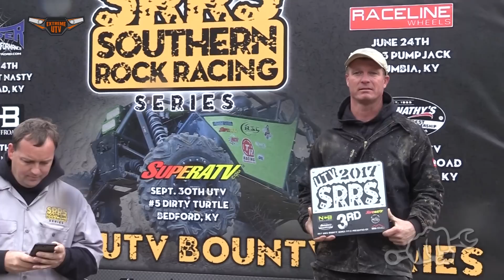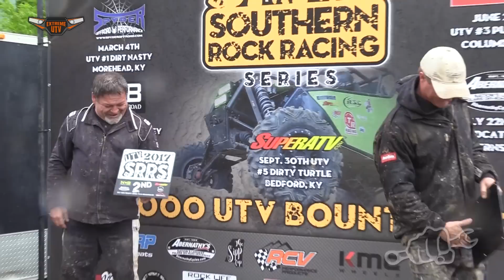SRRS 50k Bounty Hill Killing in Harlan - Extreme UTV Episode 24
On this episode of Extreme UTV we head to Harlan Campground in Harlan, Kentucky for Race 2 of the 2017 Southern Rock Racing 50k UTV Bounty Hill Series. We come in to this one with Gilbert Hollingsworth in the lead but a ton of drivers are close behind and looking to make their move here at Harlan. We have some of the best UTV Hill Climb drivers in the Country and they are ready to do battle on 5 hills to see who has what it takes to climb them all. Ive got the show off RZR Buggy sitting on kill and ready to test it out.